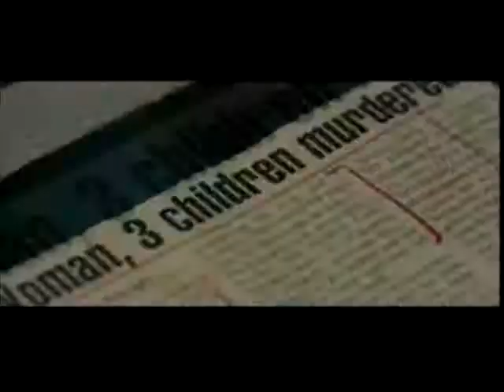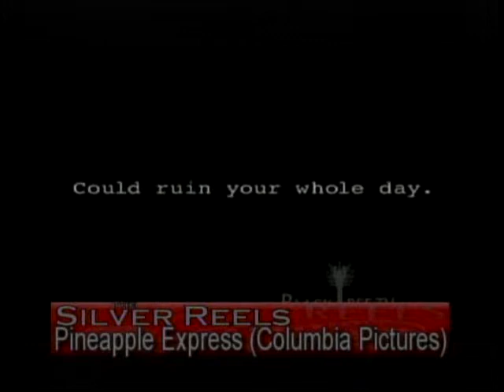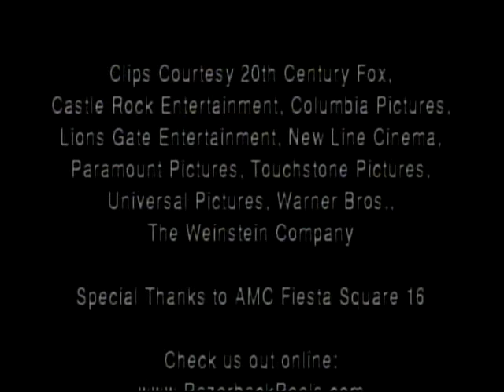Razorback Reels - The Silver Reels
The best movies of 2008 - according to you, the viewers!